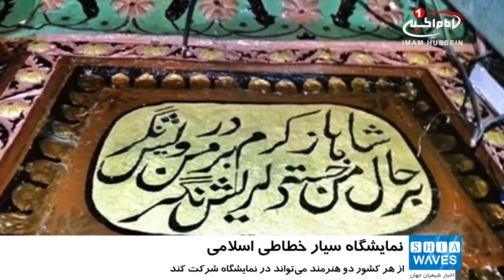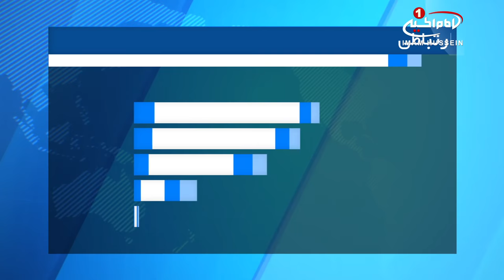نمایشگاه سیار خطاطی اسلامی در هند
نمایشگاه سیار خطاطی اسلامی شهريور ماه سال جاری در شهرهای مختلف هند برگزار می‌شود.

نمایشگاه‌های خطاطی سیار از پنجم شهریور سال جاری(۲۷ آگوست ۲۰۱۸) در شهر «حیدر آباد» هند آغاز می‌شود و پس از برپایی در بمبئی، شهر علی‌گر، دهلی و در پایان در جیپور در مدت ۲۰ روز به کار خود پایان می‌دهد.

حسین گوری، هنرمند هندی، در بمبئی در این باره گفت: هنرمندان خطاط از ۲۰ کشور جهان همچون روسیه، مصر، انگلستان، تونس، مراکش، مالزی و اندونزی قرار است در این نمایشگاه به همراه حداقل ۱۰ اثر حضور فعال داشته باشند.

وی افزود: هنرمندان شرکت‌کننده اجازه دارند آثار خود را به فروش گذارده و تمامی هزینه‌های ایاب و ذهاب، اسکان و بلیط هواپیما برای سفرهای بین شهری و غیره به عهده سازمان‌دهندگان و حامیان مالی است.

به گفته حسین، از هر کشور دو هنرمند می‌تواند در نمایشگاه شرکت کند.

گوری با اشاره به برگزاری این نمایشگاه در بمبئی اظهار کرد: این شهر از ۱۶ شهریور میزبان نمایشگاه خطاطی اسلامی در مرکز «نهرو» خواهد بود و برنامه‌هایی جانبی در این رویداد اجرا می‌شود که باعث جذب حداکثری علاقمندان به هنر خواهد شد.